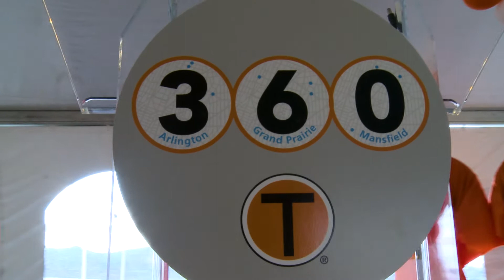360 South Tollway Improves Mobility in North Texas